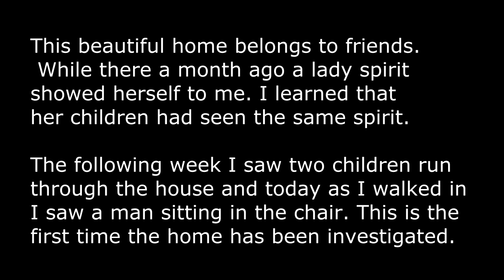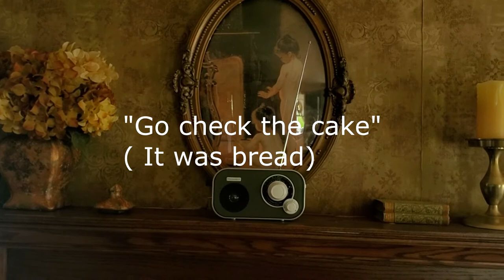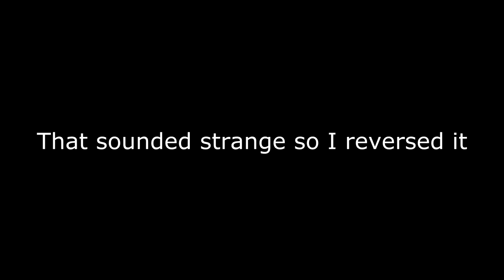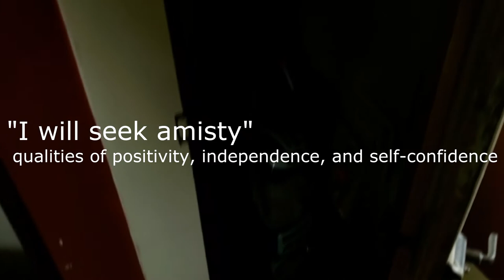A friends home and walk through Pt1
The video is a little quick, Sorry about that. When I am placing text on the screen it looks like I am giving it more time to be read than what the end result actually is. It is hard sometimes too, when responses come one after another to give them a longer read time.